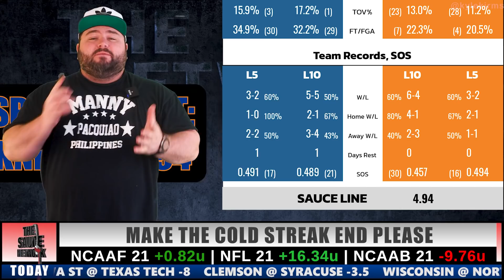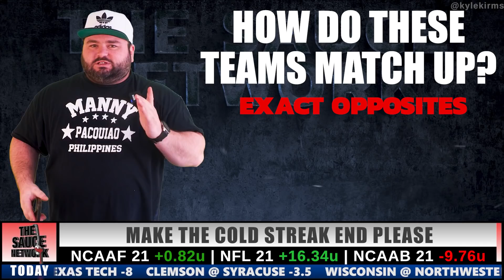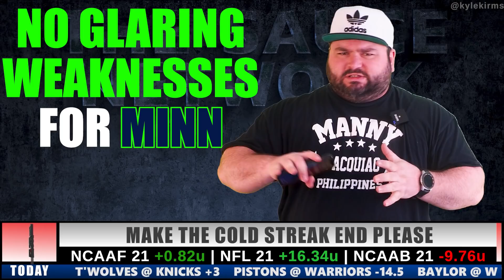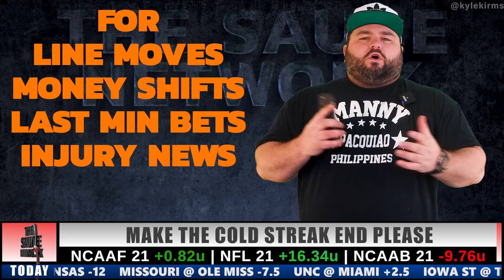Knicks vs Timberwolves | Free NBA Picks 1/18 | Minnesota @ NY Today's Basketball Bets | Kyle Kirms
Knicks vs Timberwolves | Free NBA Picks 1/18 | Minnesota @ NY Today's Basketball Bets | Kyle Kirms | The Sauce Network

Kyle Kirms, professional handicapper and host of The Sauce Network, shares his free pick for the Minnesota Timberwolves @ New York Knicks game Tuesday, January 18th.

@network_sauce - Twitter

MIN @ NYK

RJ Barrett can't keep carrying this Knicks offense on his own. The Timberwolves have been playing good basketball... tough spot for the Knicks.